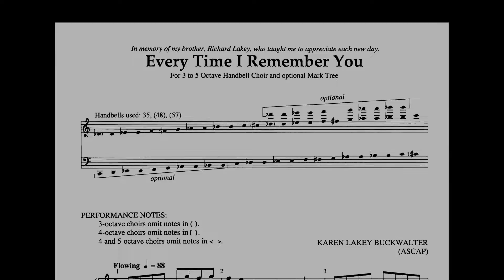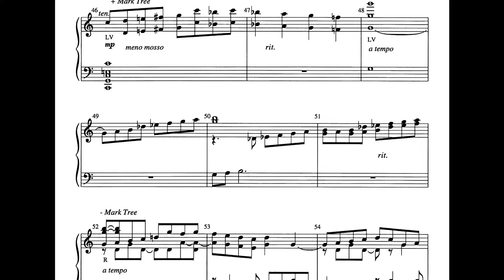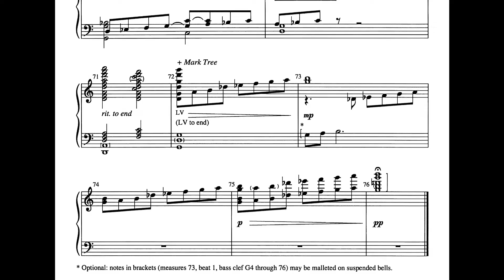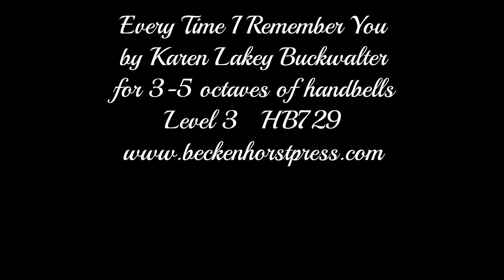Every Time I Remember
Written by Karen Lakey Buckwalter in memory of her brother, this original, heartfelt work will challenge your heartstrings of your audiences.  Featuring haunting, whole-tone harmonies and lush melodic lines, this piece is a beautiful tribute to a life well-lived, and a perfect musical expression for any quiet or solemn moment in concert or worship.  Includes optional Mark Tree.